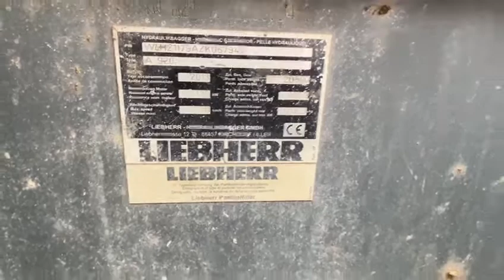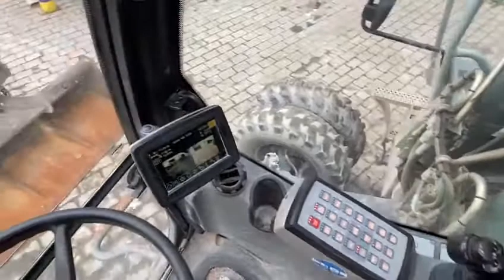Liebherr Mobilbagger A 920 Verkauf / Sale (ID 17887)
Verkauf Liebherr Mobilbagger:
Baujahr 2013
Betriebsstunden 10385
Gewicht [to] 20500
Mehr Infos: